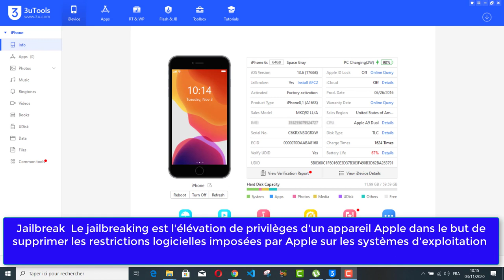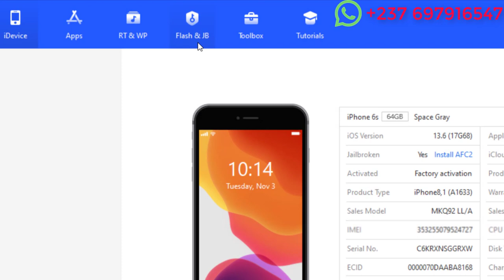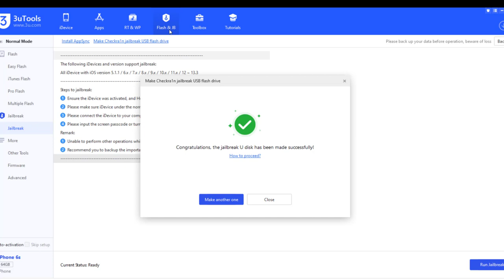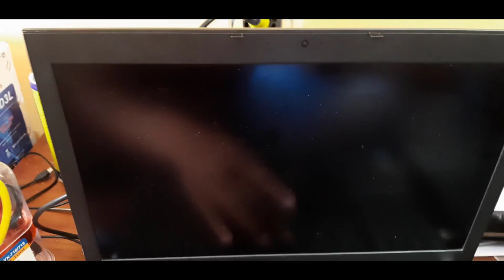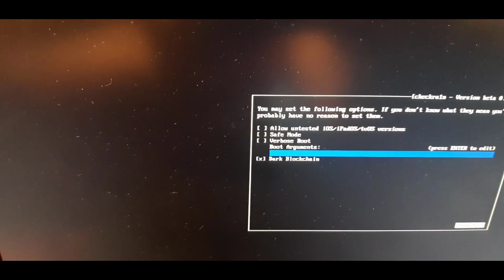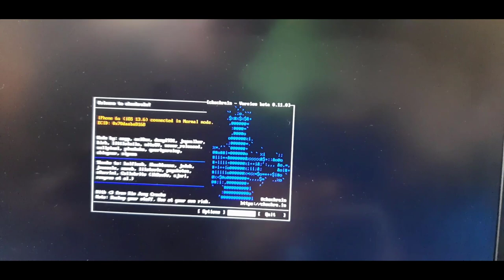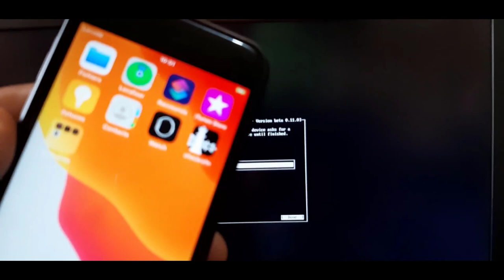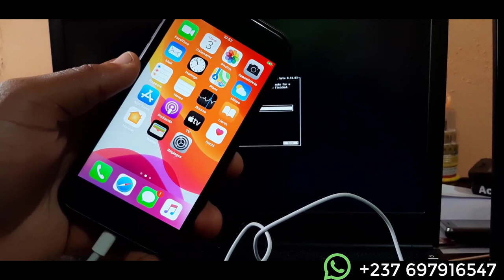Jailbreak Iphone avec Checkra1n sur Windows : Clé usb Bootable 3utools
Bonjour, dans cette vidéo je t'apprend a crée une clé" USB bootable afin d'effectuer un icloud bypass facilement sur windows ou sur Mac.